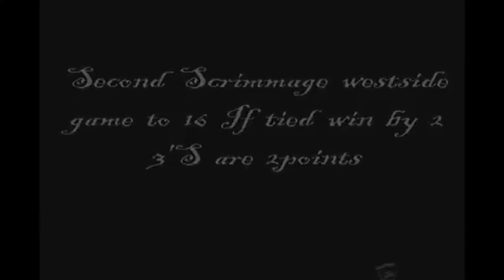LEGEND ON THE COURT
Here is the official video LEGEND ON THE COURT 2012 dvd. This is the first installment for LEGEND ON THE COURT DVDS. I plan on doing four more seasons. Everyone will be different. This first one highlights my signature dunk with TIMBERLAND BOOTS on. From this video you will notice my NBA skills and of course my street ball prowess. I can play on any level.  Look forward to seeing more creativeness in the future and hopefully this turns into a video game. If you like what you see. Get at me 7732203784 ask for L. Ill play in your game etc. My street ball name is ILLMATIC ONE my jersey number is #24